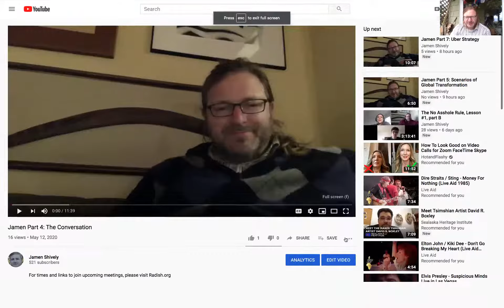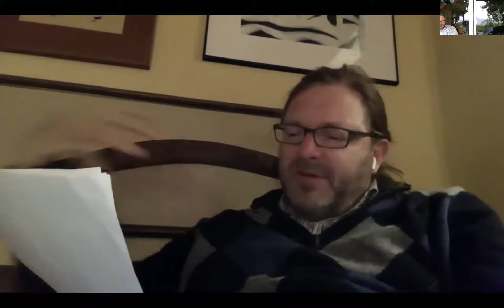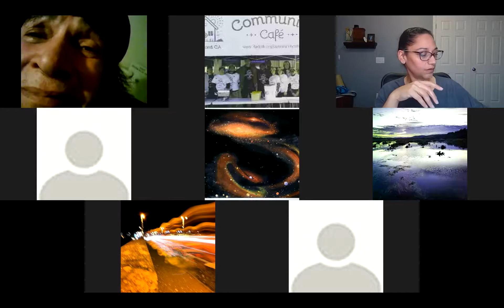Solution Club 5/12/20 1 of 4: The Conversation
For more:  Radish.org